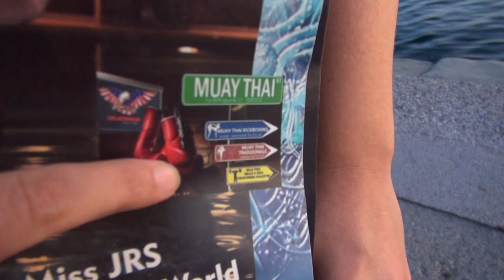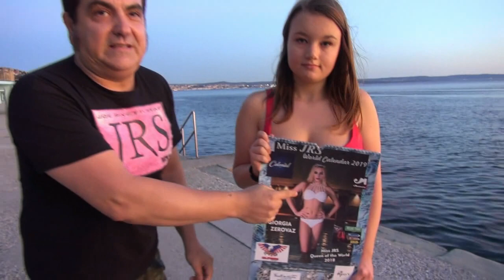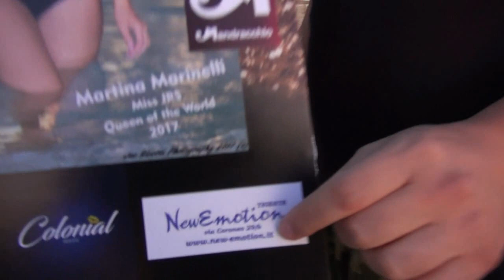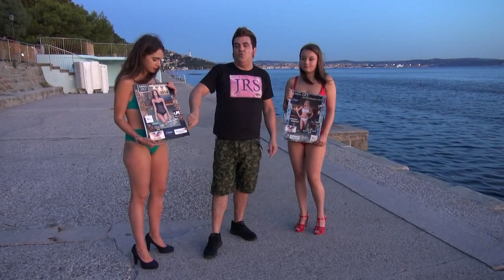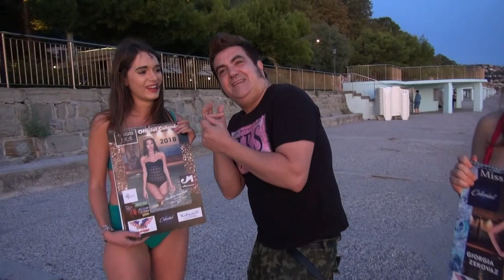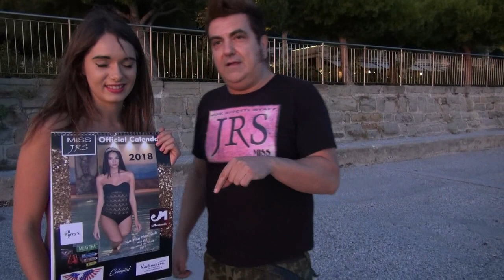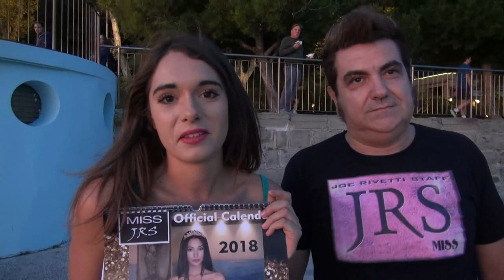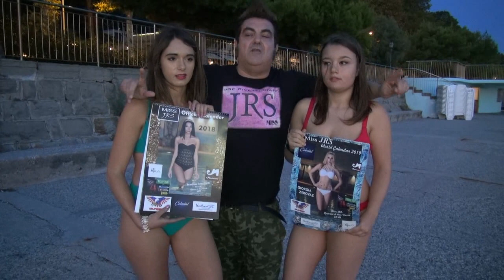JRS Miss Testimonial 2019 IV pillola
Continua la nuova serie di JRS Miss Testimonial 2019 dai bagni Topolini di  Barcola, con la quarta pillola by Joe Rivetti che presenta la settima e l'ottava Miss Testimonial internazionale dell'official calendario JRS 2020, la triestina: Desi Ree & l'udinese Veronica Tambosco...